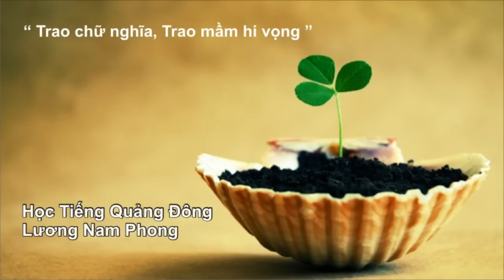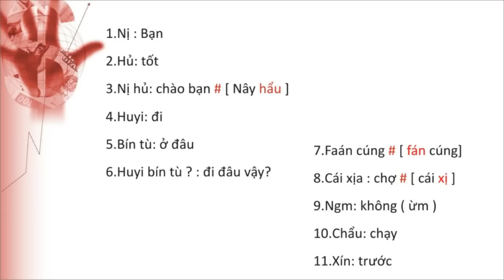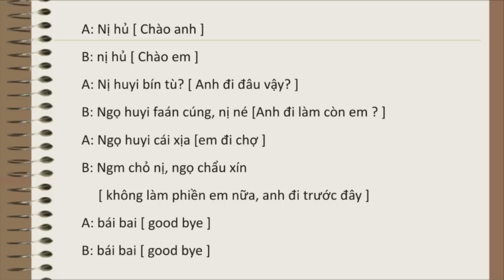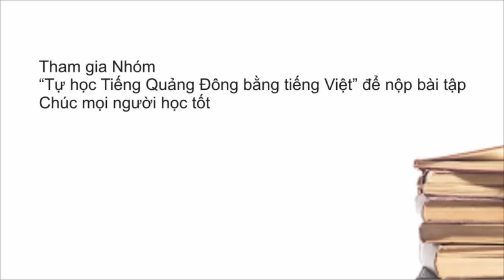Tự học tiếng Quảng Đông cơ bản 03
1. Trường Hoa Văn Thương Mại Thành Phố
2. Trung tâm giáo dục thường xuyên tiếng Hoa ( dạy buổi sáng )
66, Hải Thượng Lãn Ông, Phường 10, Quận 5, Hồ Chí Minh